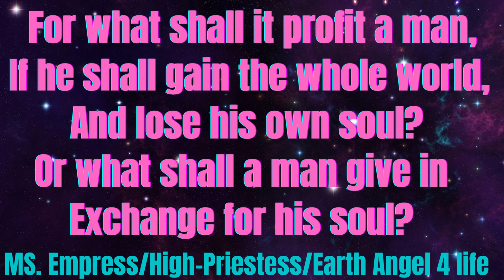MS. Empress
Buttercups some people have an ego so big that they can't even admit when they are making themselves look ridiculous we all have been there until we went through our ego death but we live and we learn right good night loves.